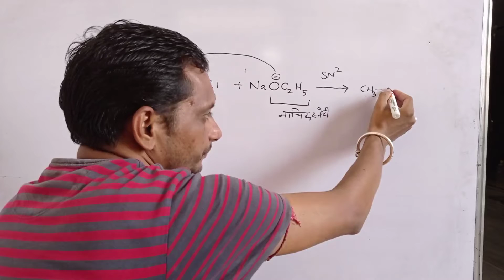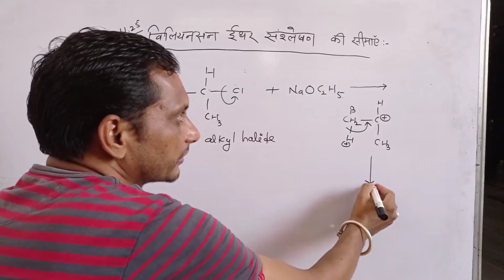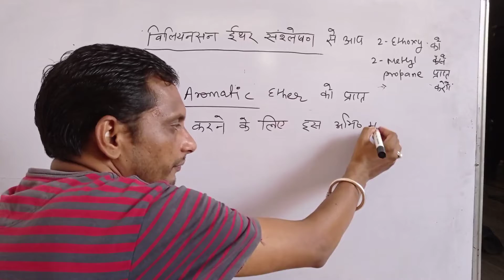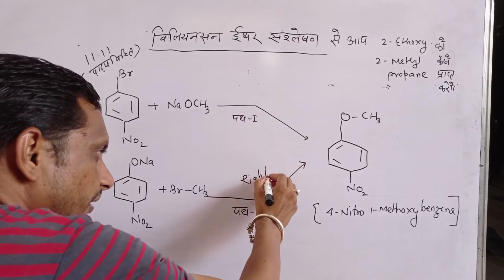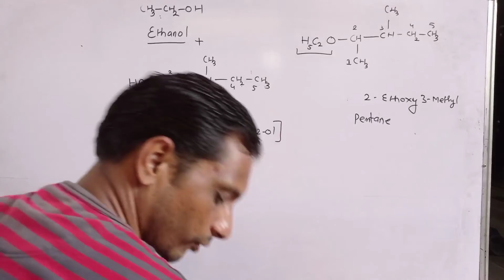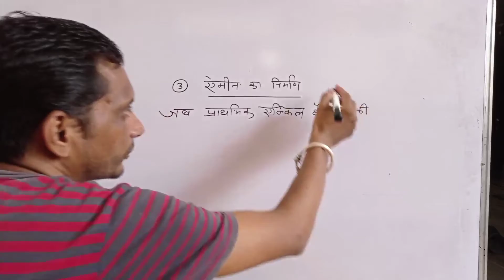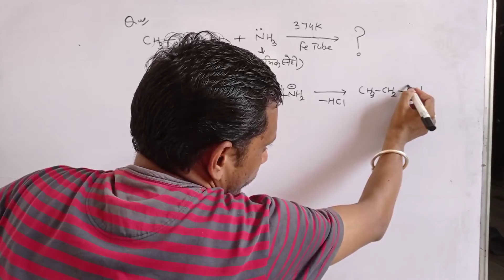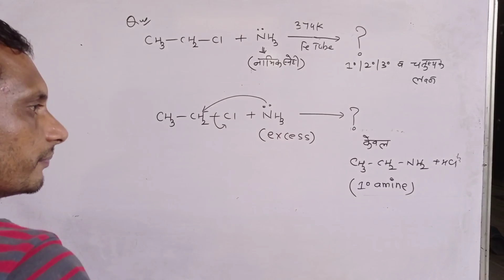5 July 2021